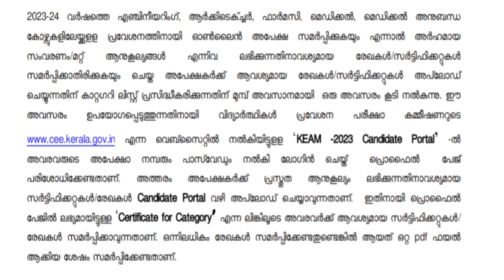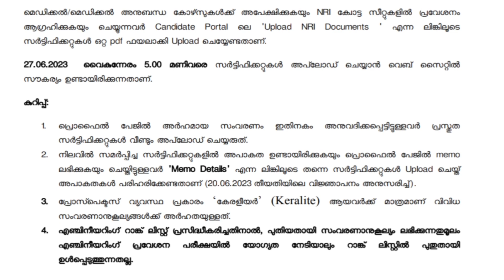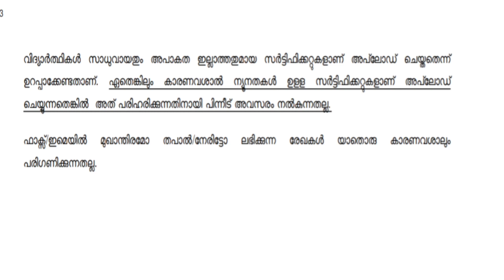KEAM 2023 New update|Keam reservation Update| നിങ്ങളും category Rank list ൽ ഉൾപ്പെടുമോ.